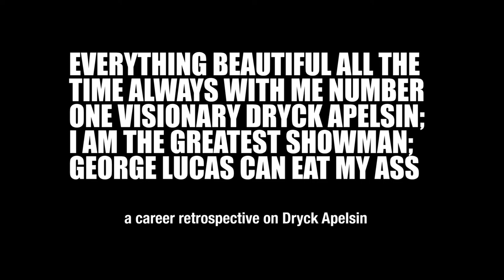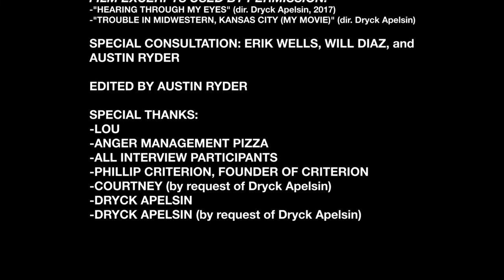DRYCK APELSIN: A CAREER RETROSPECTIVE - The Family Learning Channel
Director. Artist. Visionary. Go "behind the scenes" of the illustrious career of Dryck Apelsin, presented by the man himself in association with the Criterion Collection, in this exclusive documentary. Sit back, pop some popcorn, and "catch some flycks" with Dryck. Cinema.
-The Criterion Collection; taken from the liner notes of the 10th anniversary Blu-Ray release of "Ghost Farm."

Originally created for The Rise and Fall of the Family Learning Channel DVD/Blu-Ray.